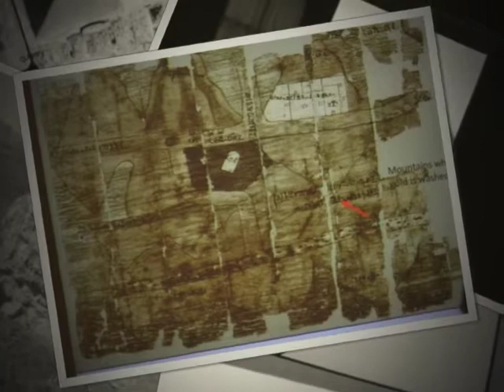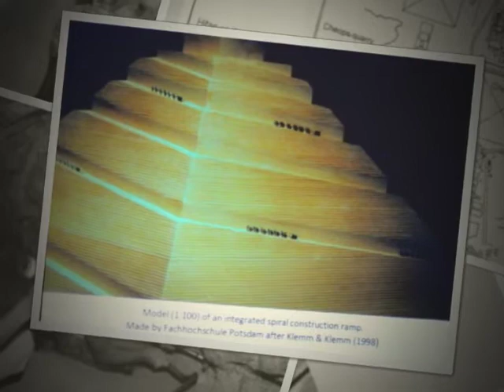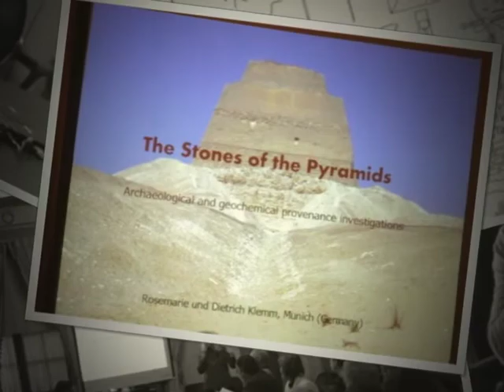Dr. Klemm's lecture for ARCEDC.org: The Stones of the Pyramids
Dr. Rosemarie Klemm, a German Egyptologist and professor, gave a wonderful workshop to members of the Washington, DC Chapter of the American Research Center in Egypt.